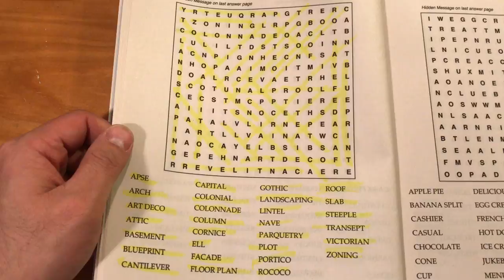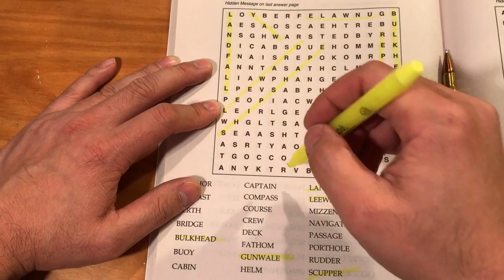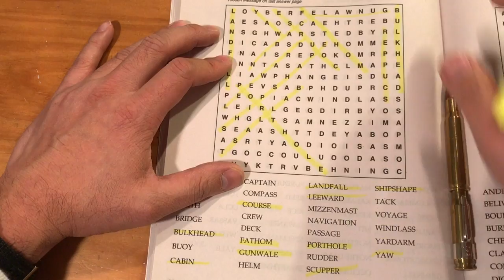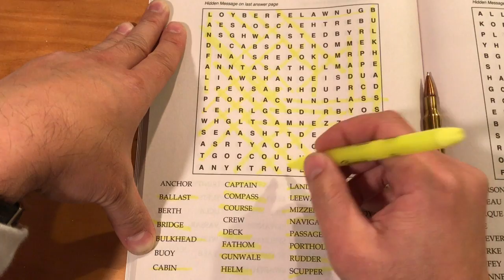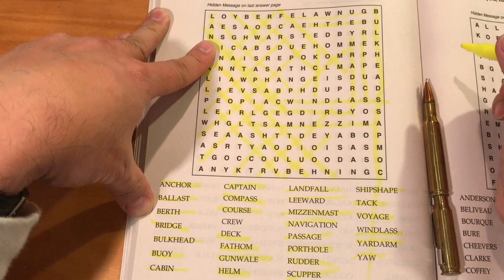Word Find Me 6 - Sea Salt's Glossary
I realized what a "sea salt" is in this context: A person who knows the sea. For a while I was thinking about NaCl (table salt). I do word finds. See who's faster, you or me. Send me word find help through yelling or just type in comments.